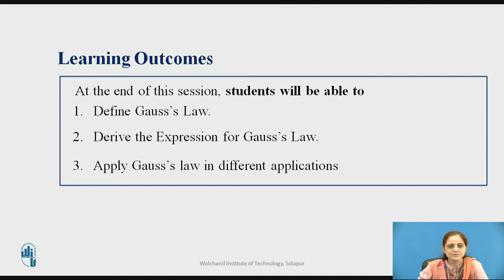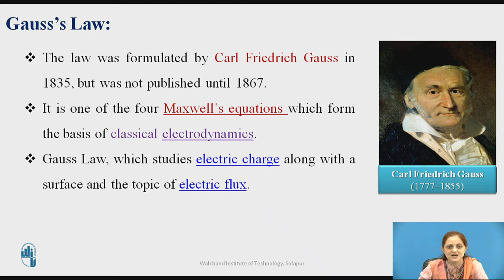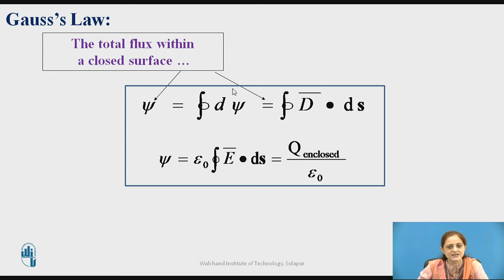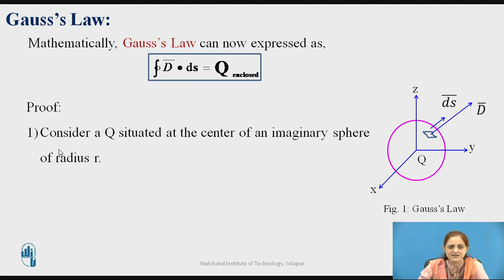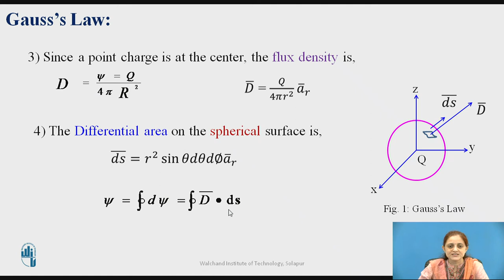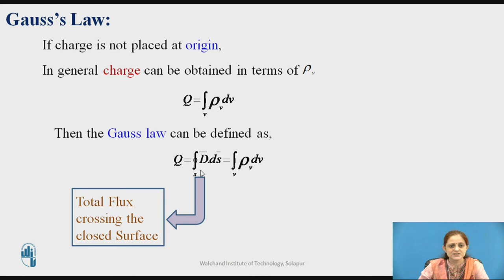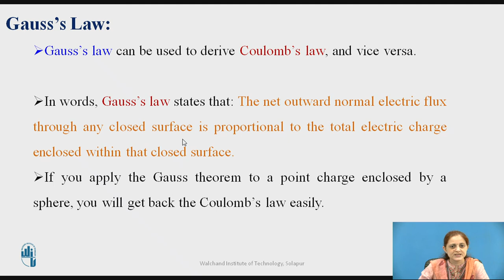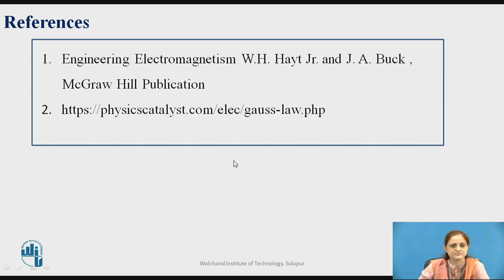Gauss's law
Mrs. Piyusha Shetgar
Assistant Professor,